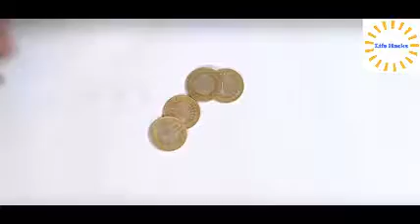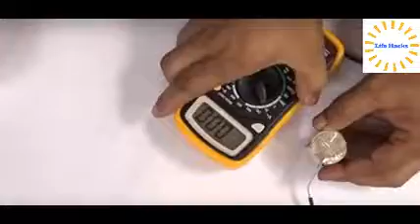To charge cell phone using coins | DIY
The video is about "To charge cell phone using coins" by the help of which we can make things better in our lives and can make it very easy.

The aim of such uploading on youtube is that, to benefit people from such life hacks.

You can also comment on my video for my  improvement.